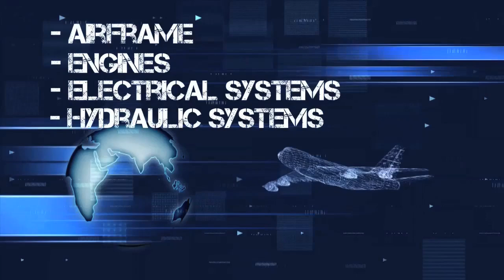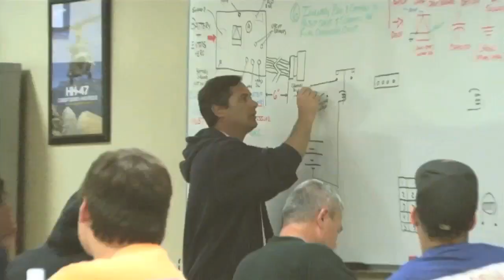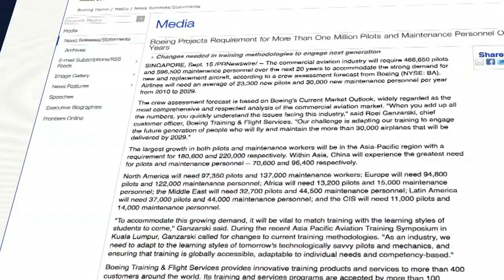"The Sky Is The Limit"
A video for potential students thinking about enrolling into National Aviation Academy. Prepare for a career as an Aviation Maintenance Professional.